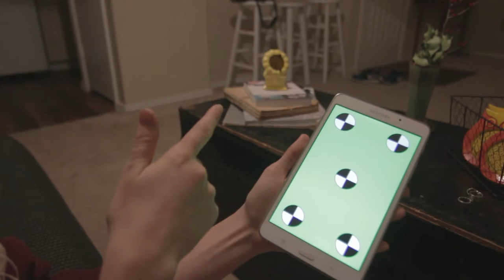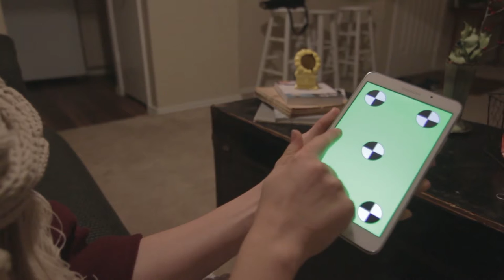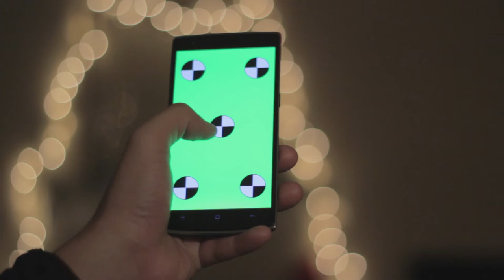LIVE EXPERIENCE - Jordan Peterson